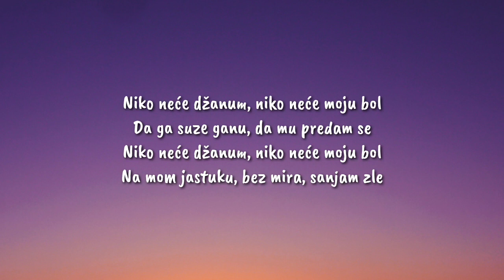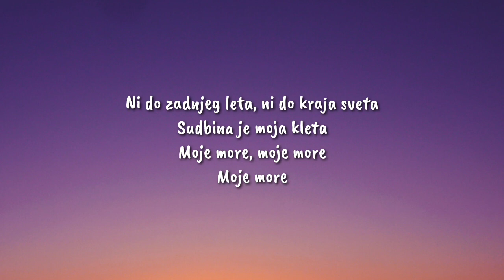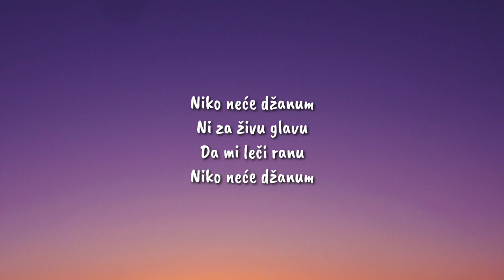Teya Dora - Džanum (Lyrics) "Moje more, moje more" (tiktok version)